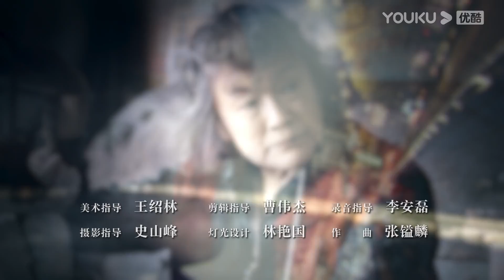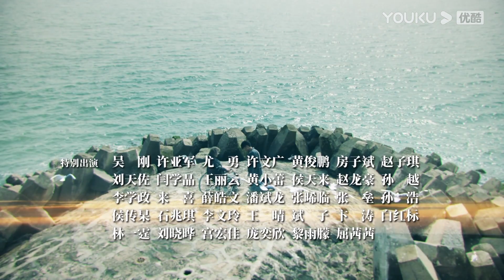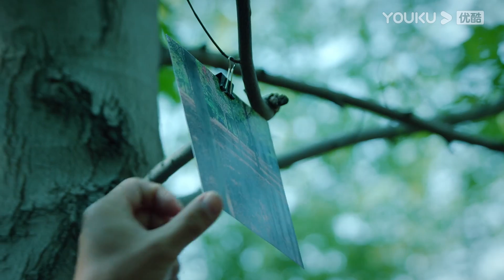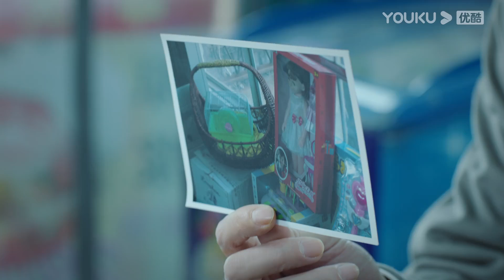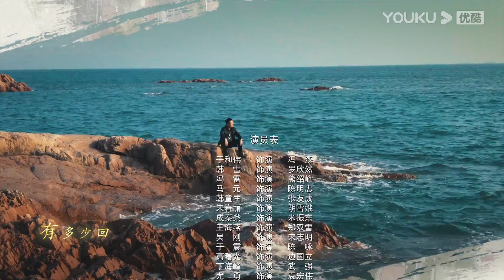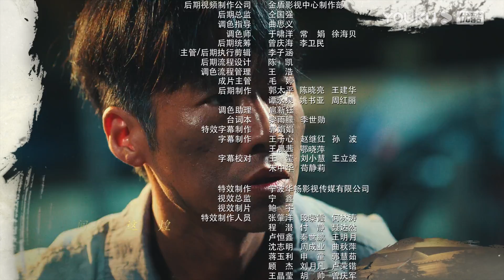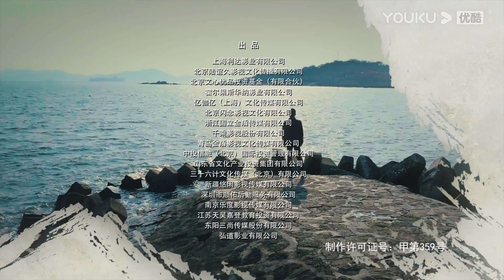【巡回检察组】EP29 | 于和伟吴刚扫黑除恶 维护人民的正义 | 于和伟/韩雪/冯雷/马元/韩童生/吴刚 | 人民的名义2 | 优酷 YOUKU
★集数：43集